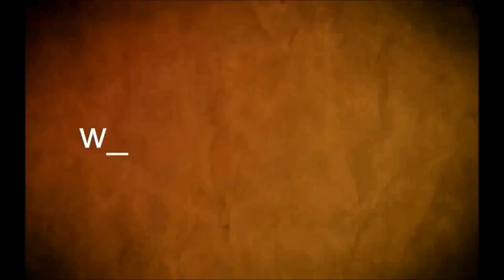Gran Operativo Antidrogas en Mercedes doce detenidos y numerosas incautaciones